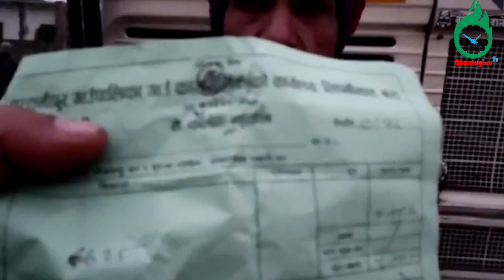indian gadi se paisa asuli | indo- nepal boarder | Birgunj | कहाँ बा सरकार?